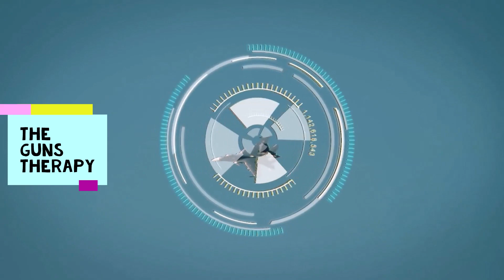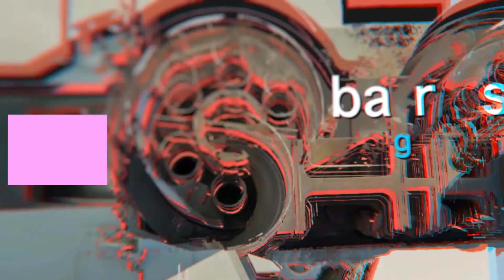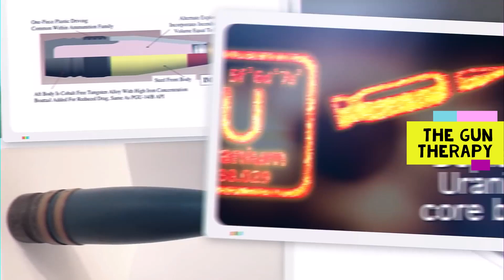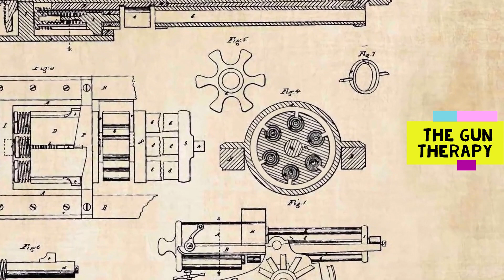||The World Most Powerful Machine Guns Made Yet||Trending||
I am sure you had like the video. Comment down which was your favorite machine gun from the list.

Hello friends, My name is "ALAQMAR" and you are watching "THE GUN THERAPY". Hey guys i am an 14 years boy, Who want to be popular "Remember not to earn money". I am an good editor, After all i have one NOOB laptop in which i cant also play gta san. So i make videos on GUNS, I like guns and i have the best contents on  guns be with me you will be get amaze by watching my videos.